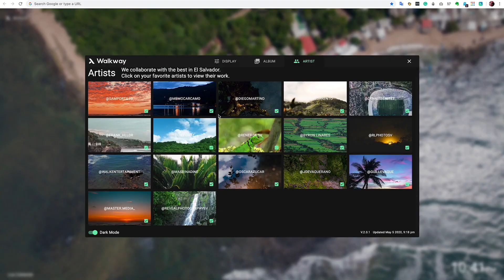Walkway: Travel to El Salvador | Version 2.0.7 Update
Walkway
Enjoy gorgeous photographs from the corners of El Salvador with every new tab!

Travel to the tropical country of El Salvador, located in the heart of Central America, through your computer when you download Walkway. Enjoy iconic locations of El Salvador, uniquely created and hand-selected, every time you open a new tab in your browser. Walkway is available to download on the Google Chrome Web Store for free! 🇸🇻💕

FEATURES
★ A sleek settings menu for easy navigation.
★ Display: Customize the Walkway interface to personalize your experience.
★ Album: Users can view every image available on Walkway.
★ Countdown: See the time remaining in your day, month, and the rest of the year. Time moves on; you should too.
★ Website shortcut is a click away from joining Walk’s exotic experiences from around the world.

CHANGE LOG:
• Fixed bugs and other errors for improved optimization
• Fixed an image fetch issue
• Added a 'Last Updated' log in 'Featured Artists' model
• Updated screenshots
• Fixed tab name

ⓘ For comments, bugs and feature requests, please
Learn more about Walk at lifeshectic.com